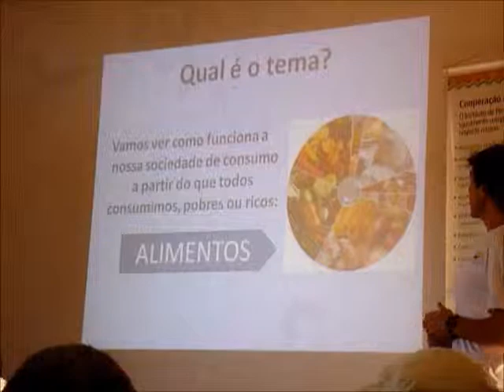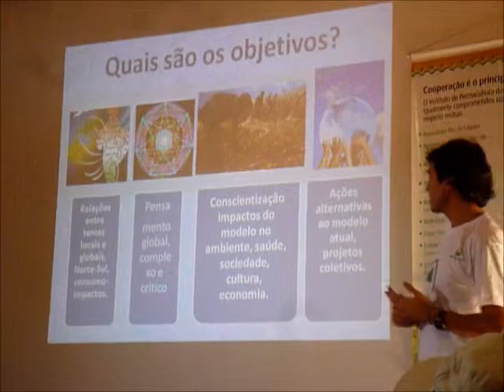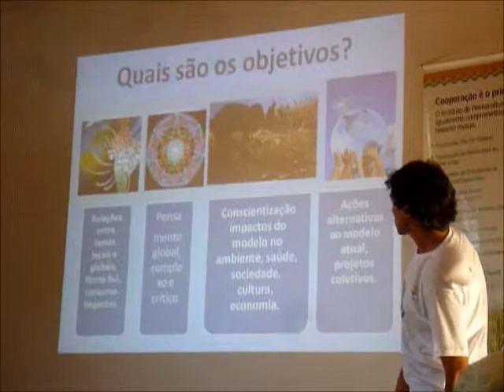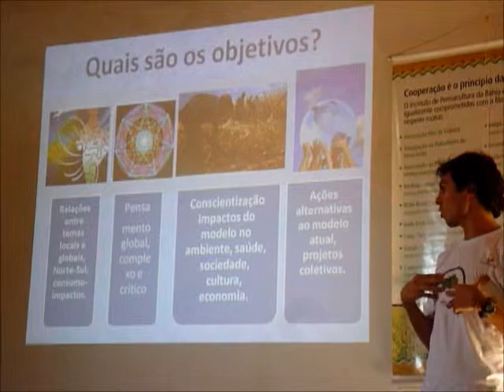Jogo da corda na Escola Umbuzeiro - 3 - O tema e os objetivos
Apresentação do Jogo da corda por Alan Guedes, coordenador da Escola Umbuzeiro no IV Encontro Geral em Várzea da Roça, Bahia, Brasil, no dia 06 de julho 2011.

O jogo da corda é uma dinâmica baseada na abordagem sistêmica para visualizar o sistema capitalista através de seu prato de alimentação e seus impactos.

A escola Umbuzeiro forma jovens e adultos camponeses e/ou ativistas segundo os princípios da permacultura. O objetivo é promover esses princípios nas comunidades rurais do semiárido baiano.